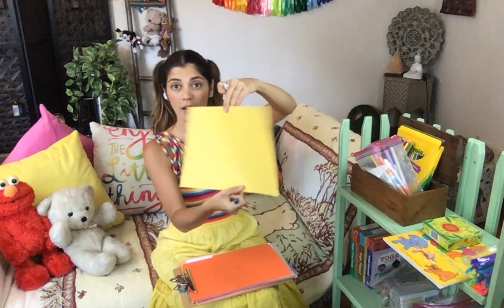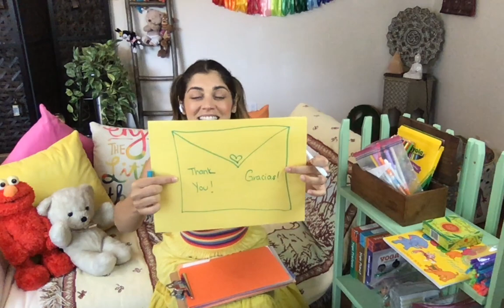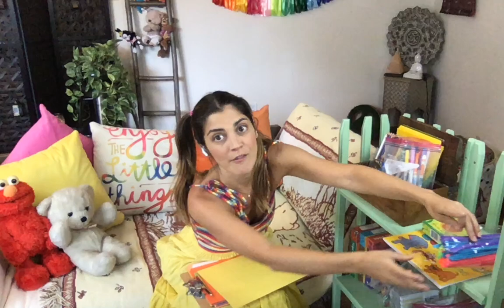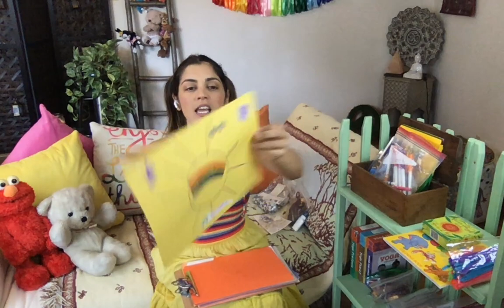Super Yogis Give! 🌞